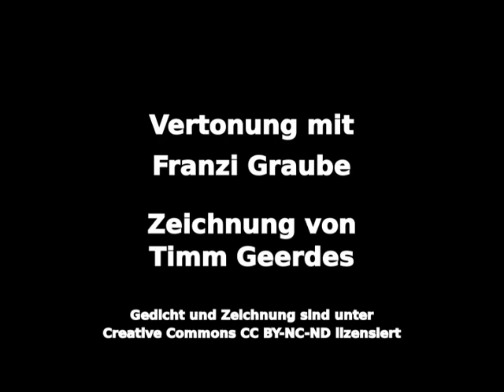Tintenwolf - Zwischen Schatten und Licht (mit Franzi Graube)